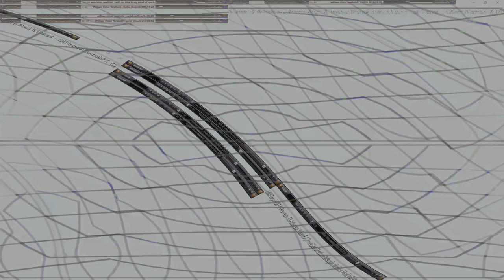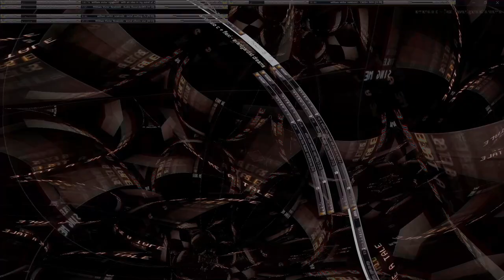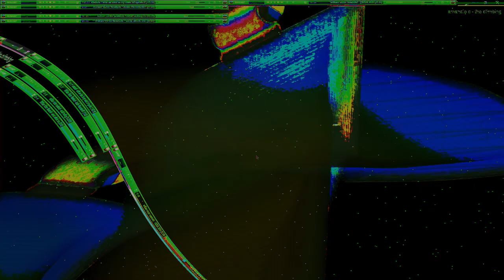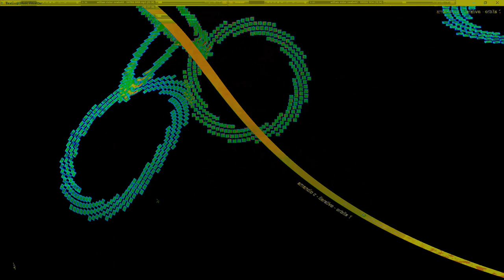Movie 24 10 06 22h13m52s series Y part 3 time puppets